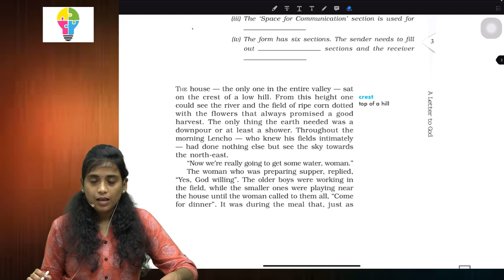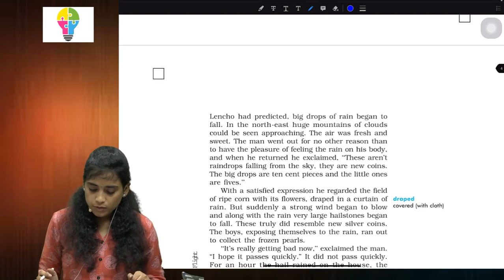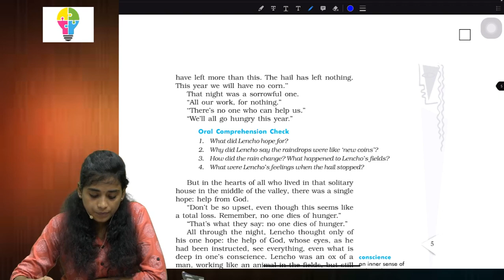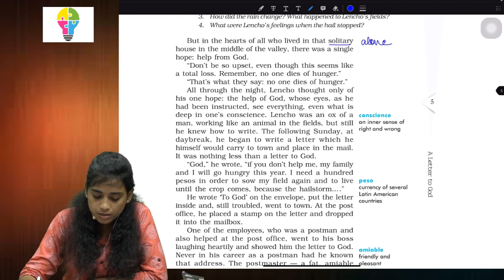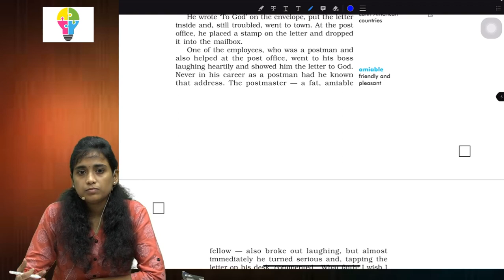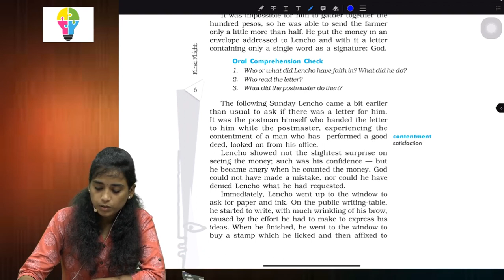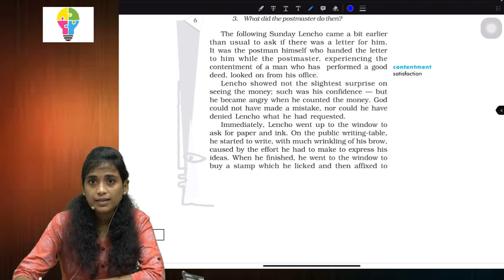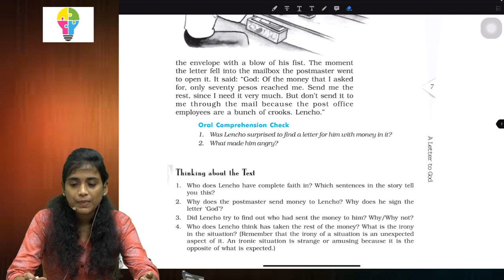10 Std I Ch -1 | A Letter to God । CBSE | NCERT I English | By Anjali Miss Part - 2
Follow our other platforms:
We need your support to grow.